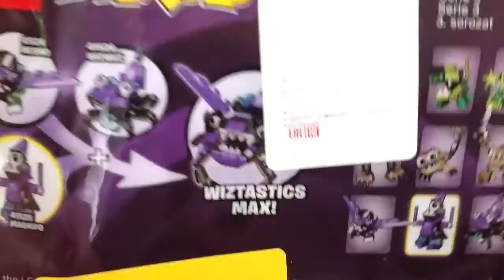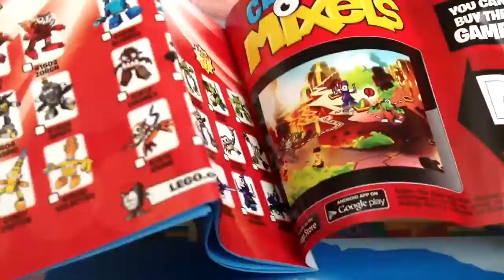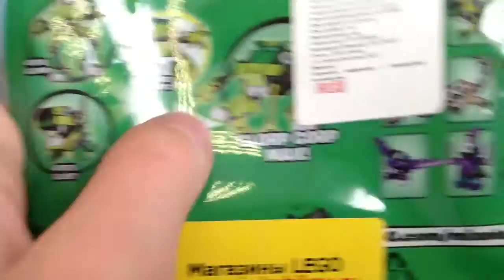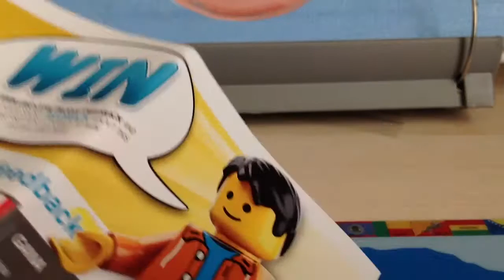Обзор на двух микселей(последних из коллекции!)